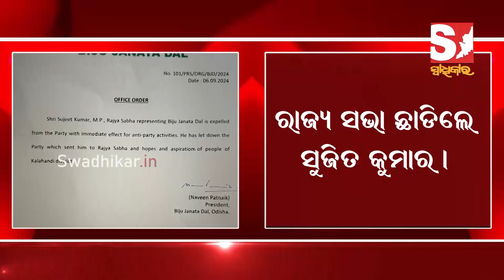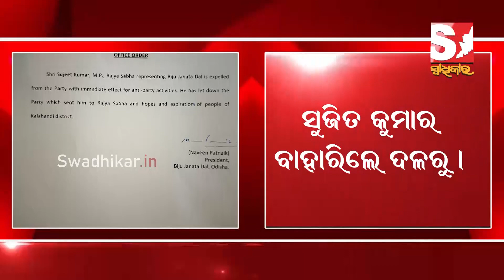ରାଜ୍ୟ ସଭା ଛାଡିଲେ ସୁଜିତ କୁମାର ।